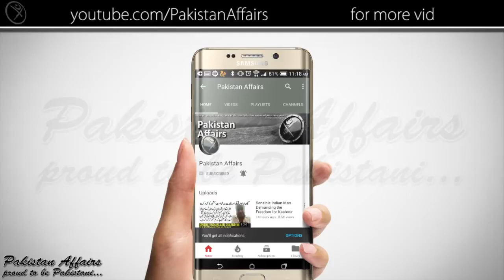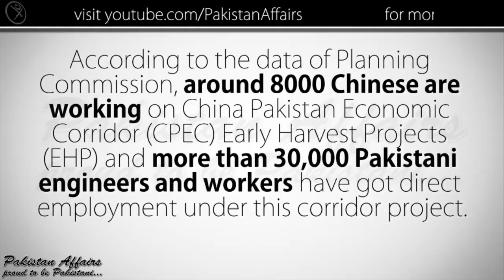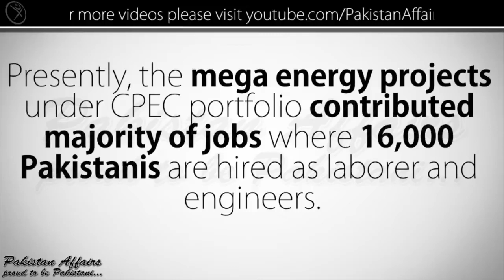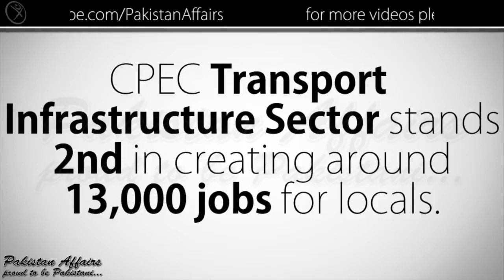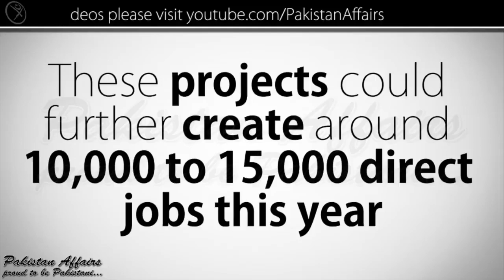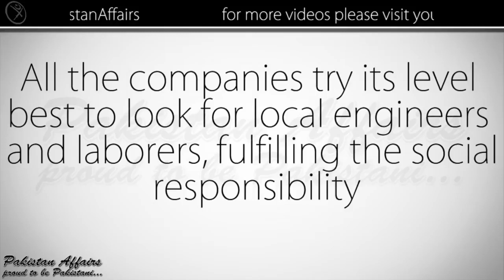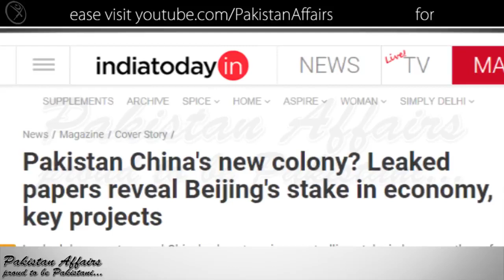CPEC Early Harvest Projects Create Over 30,000 Direct Jobs in Pakistan YouTube CPEC Channel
CPEC Channel

CPEC projects create over 30,000 jobs
Another myth is busted with the latest information of jobs created by China Pakistan Economic Corridor (CPEC) Early Harvest Projects (EHP) as the official data shows that more than 30,000 Pakistani engineers and workers have got direct employment under this corridor project.
Perception that only Chinese have been hired by Chinese companies working on CPEC projects is devoid of truth, said officials.
According to the data of Planning Commission, around 8000 Chinese are working on these projects. Average strength of Chinese workers never crossed the figure of 25 % of the total employees. It is estimated that the employment opportunities for local youth will maximize with implementation of mega projects in mid to long term of CPEC.
International Labour Organization (ILO) estimated that CPEC will support to create around 400,000 jobs while Applied Economics Research Centre (AERC) estimated that China-Pakistan Economic Corridor (CPEC) is expected to create over 700,000 direct jobs between 2015 and 2030 and add 2 to 2.5 points to the annual economic growth of the country.
The estimates of Planning Commission show that the figure may go much higher as CPEC would generate around 800,000 jobs over the period of next 15 years.
Presently, the mega energy projects under CPEC portfolio contributed majority of jobs where 16,000 Pakistanis are hired as laborer and engineers.
Port Qasim Coal Power project is the top one which created job opportunities for 5,000 Pakistanis.
Sahiwal Coal Power Plant Project and Zonergy Solar Power Project stand second in list with 3,000 jobs each. “Around 300 to 500 engineers are working on these energy projects which would surely help in transfer of knowledge in these sector, thus helping the country to have its own trained human resource” said officials.
With implementation of two more project in energy sector; Sukki Kinari and Karot, would generate around 6,000 jobs for Pakistani engineers and workers. “Huge number of Pakistani civil and electrical engineers could grab this opportunity where hydropower projects are under execution” said officials.
Besides, energy portfolio, CPEC Transport Infrastructure Sector stands second in creating around 13,000 jobs for locals.
The data shows that 9,800 Pakistanis are working on Peshawar-Karachi Motorway (Multan Sukkur Section), a biggest infrastructure project under CPEC. The data further shows that KKH Phase II Havelian provided jobs to 2071 locals, Orange Line Metro Lahore created employment for 956 people and Fiber Optic project created 580 posts for Pakistanis.
Development of Free zone project at Gwadar has created 404 direct jobs with additional 2,000 indirect employment. It is estimated that this project would create thousands of job opportunities for locals; soon it is made fully functional with establishment of different industries here.
The figures could grow significantly with more infrastructure projects expected to begin this year. Construction work on ML-1 project of Pakistan Railway, Gwadar Airport, Eastbay Expressway at Gwadar and other road projects are starting this as framework agreements of these projects have been signed by both side during One Built One Road Summit at China this month.
“These projects could further create around 10,000 to 15,000 direct jobs this year” officials estimated. They said that facts and figure clearly indicated that more than 75 percent Pakistanis are employed on CPEC projects, a fact which is contrary to the propaganda being spread by anti CPEC forces.
“All the companies try its level best to look for local engineers and laborers, fulfilling the social responsibility” said officials.